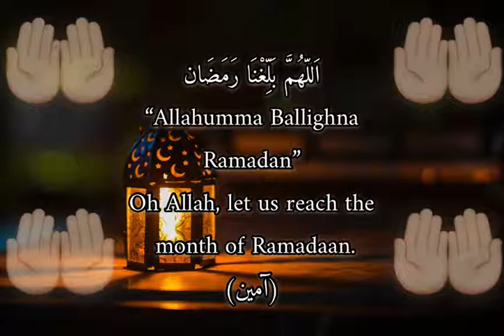Al Quran! Tilawat e Quran pak! (Molana Tariq jamel)(speech for Islam)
islamic status
islamic videos
islamic quotes
islamic naat
Molana Tariq jamel
speach for Islam
whats app status
videos